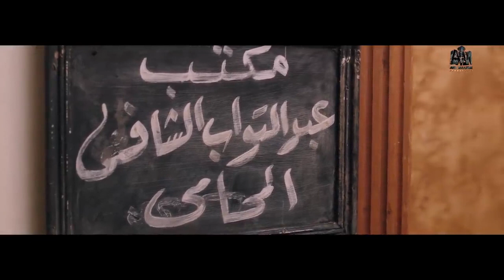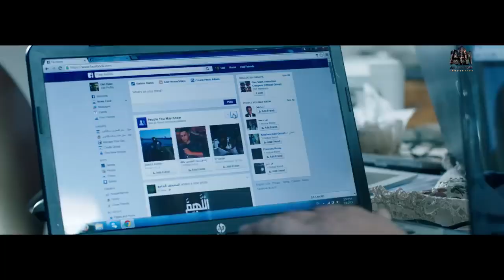😈 لما الكراش يقولك هاجي اتقدملك ويطلع خازوق 😳 ضحك عليها وخد فلوسها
حكاية إسرق جمل